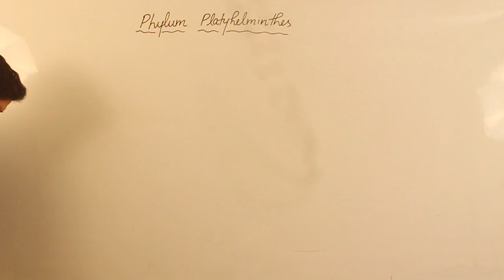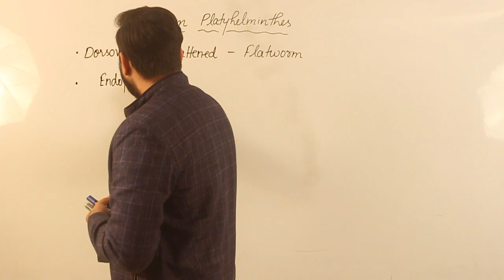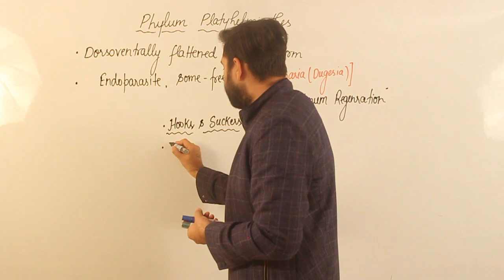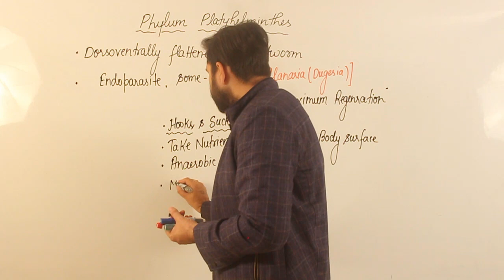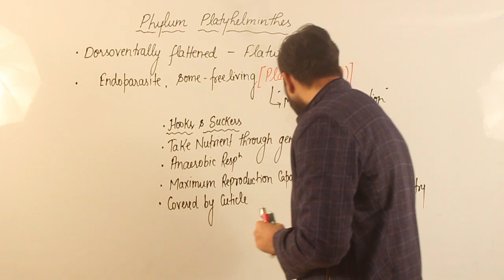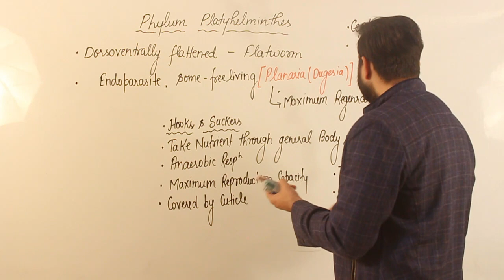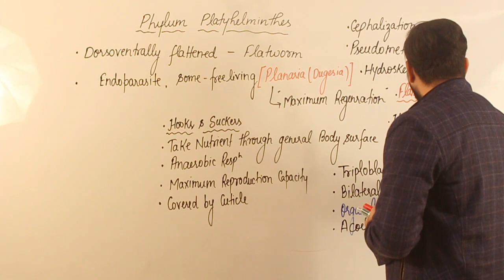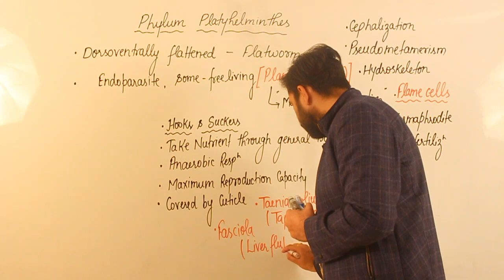phylum platyhelminthes icse cbse isc neet easytolearn byaksir learning jhansi kota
" Just because it's hard doesn't mean it's impossible, you can do it!"
It's a simple and effective explanation by AMIT KESHWANI SIR that will help you to solve all kinds of questions.
• Watch the video sincerely
• make notes properly and
• revise regularly.
We will be bringing the second video soon.